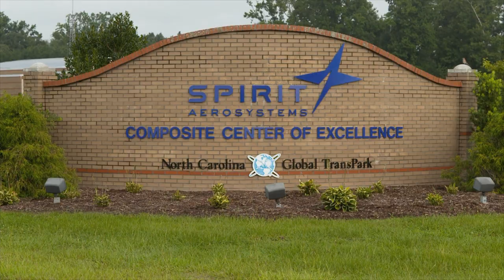NC Aerospace: (Teaser Trailer)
An introduction the aerospace industry's presence in North Carolina—both civilian and military—and the NC Community College Systems support through workforce preparation.